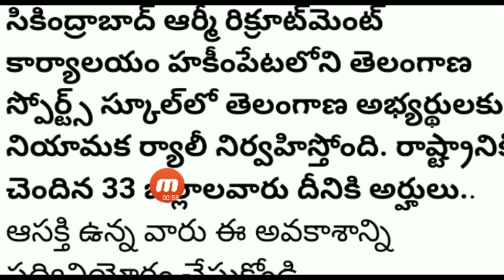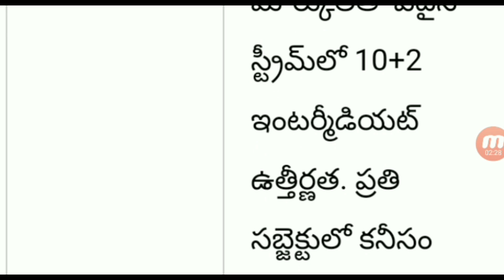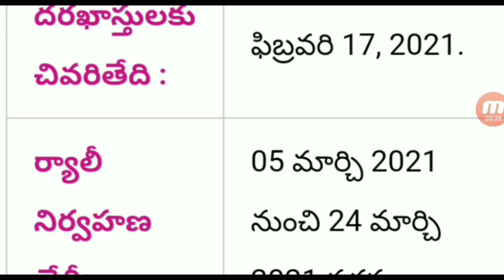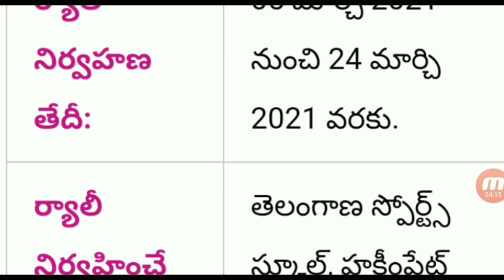TS Secunderabad Army Rally Recruitment||TS Army Rally Application process 2021||By Telugu Updates